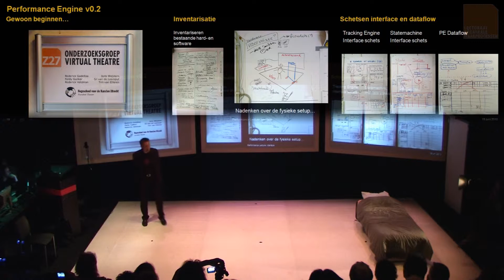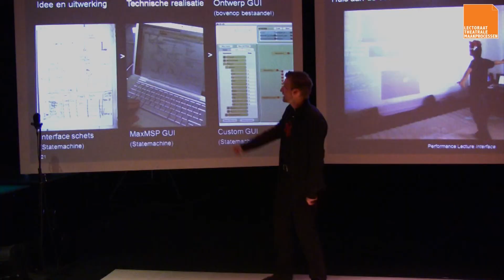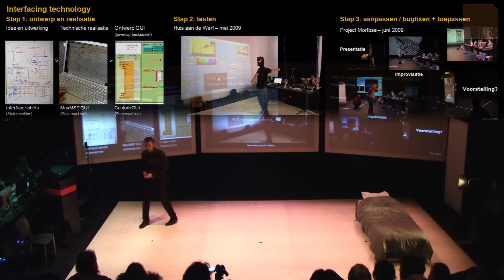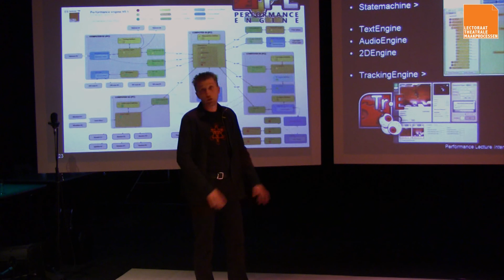PLInterface_part01_05.avi